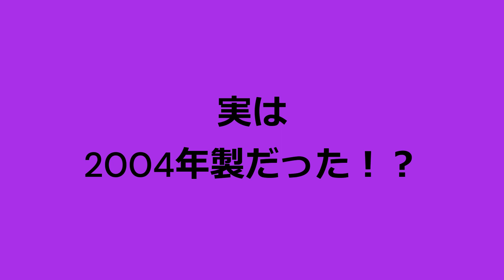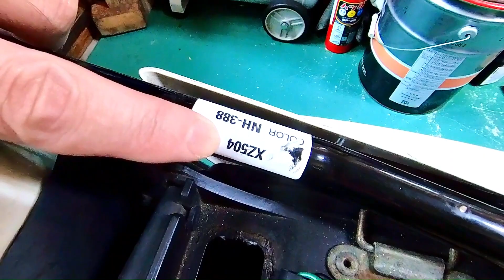【エイプ50改 Fブレーキワイヤ 交換】19年物のエイプ、新品ブレーキワイヤに交換したらメチャ良いやん！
半分切れたクラッチワイヤー交換に続き、フロントブレーキワイヤも新品交換！レバーの上下ガタも補正してメッチャ良くなった！作業ではちょっとヤラかしたかも。。

※Amazon商品リンク　エイプ50用　武川LCDメータ
ライトボアアップキット
PC20キャブセット(キタコ)
エアフィルタ（デイトナ）
キタコ製ハイカムシャフト
デイトナ製強化クラッチ
MotoDXプラグ
強化ブレーキシュー
クラッチケーブル
ブレーキケーブル
前後タイヤ（DURO）

※Amazon商品リンク　→　　ウルトラパルス充電器
パルス充電器
バイク用
CCAテスタ(DS4)
CCAテスタ(AE300)
ジャンプスタータ(Sコンデンサ)
ジャンプスタータ(リチウム)
ウルトラバッテリ(キャパシタ付)

※Amazon商品リンク　→　　Zoil
Zoil チェーンルブ
AZオイル(バイク用)10W-40
AZ燃料添加剤　FCR-062
フューエルワン
SOD-1 Fuel G